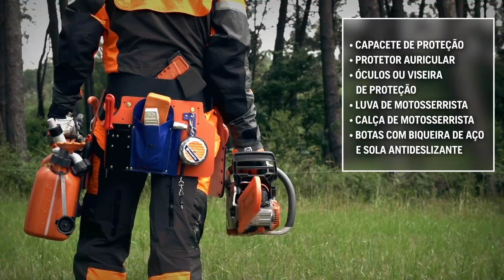Temporada Motosserra Husqvarna 2020 - Video 1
Neste vídeo você vai acompanhar nosso consultor técnico de serviços, Richardson Clark, falando sobre as diferentes aplicações de uma motosserra, alguns cuidados de segurança e melhores práticas para sua utilização.